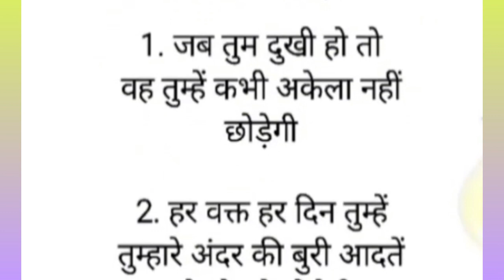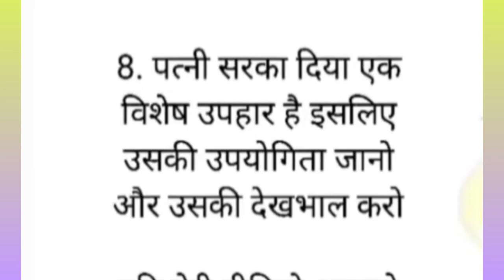पत्नी क्यों जरूरी है।एक बार वीडियो जरूर देखे। youtube ‎@MrsBanwala